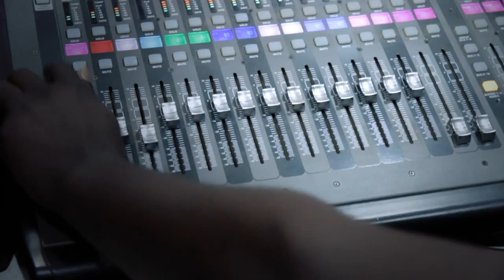No Sleeping no nodingMEDMANS